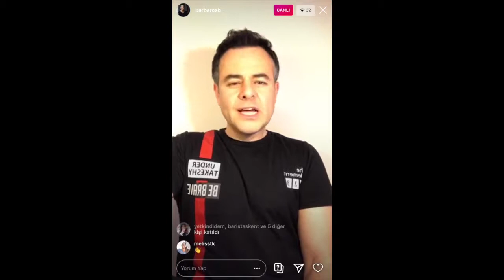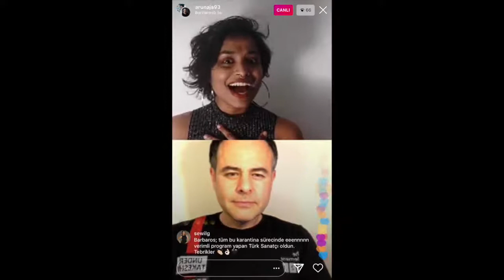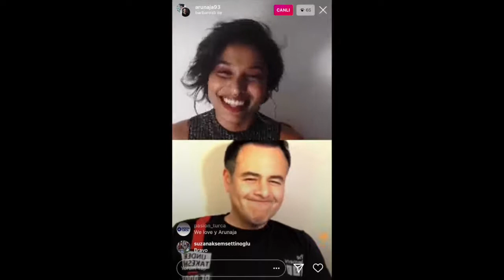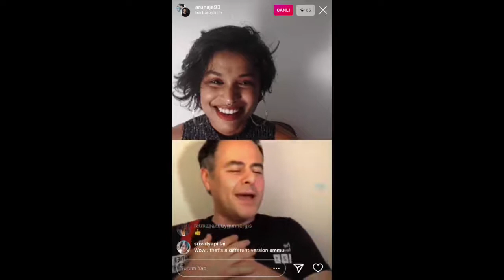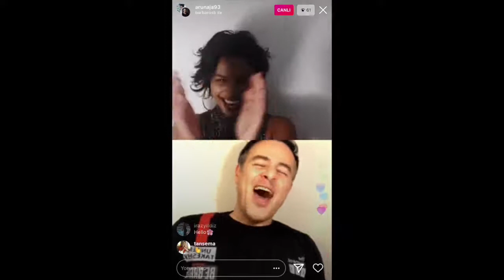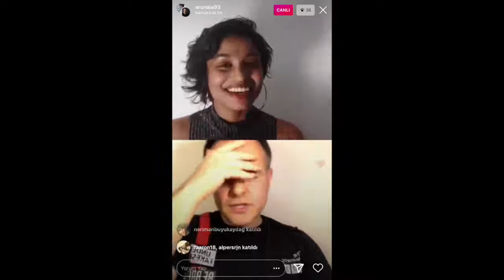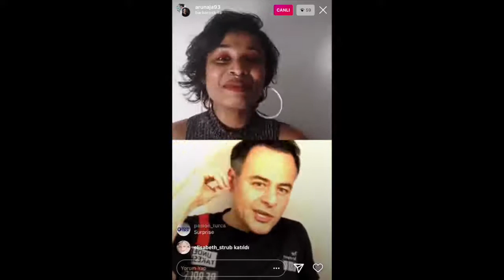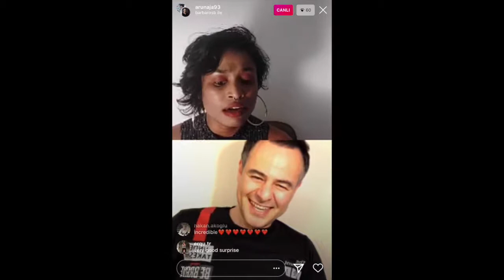Pasion Turca Presents: ‘Barbaros & Arunaja’ IG Live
Pasion Turca Presents: ‘Barbaros & Arunaja’ IG Live. 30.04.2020.

- Pasión Turca is a management / booking agency based in Madrid and having an office in Istanbul working mainly in music and dance from Mediterranean countries since 2000.